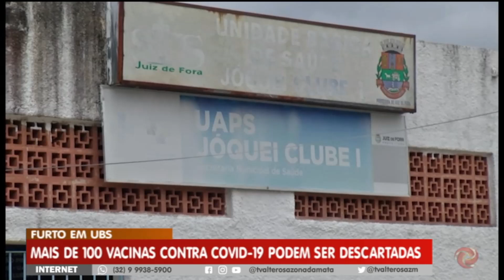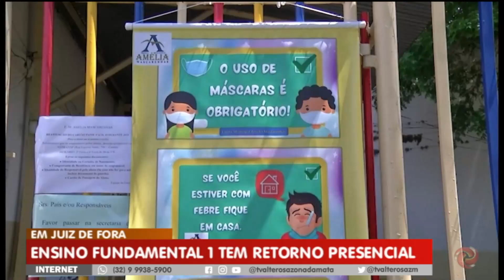Alterosa Alerta 2° edição - 8 de outubro